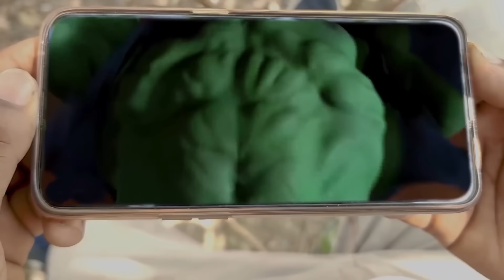Hollywood Hulk Transformation In Real life #4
Watch Now : Hollywood Hulk Transformation In Real life 8 Minutes Compilation Video | Best of MTO !

This Video was Shot on iPhone 14 PRO Mobile Camera.

HULK TRANSFORMATION